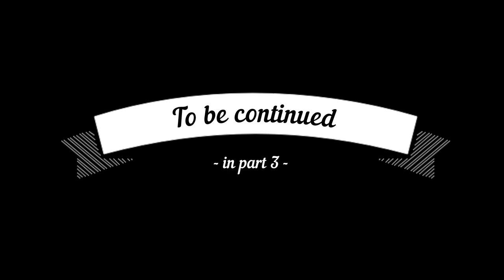Short Stories from the Rhodesian War part 2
These short stories are highlights from our ongoing series "Fighting Men of Rhodesia".